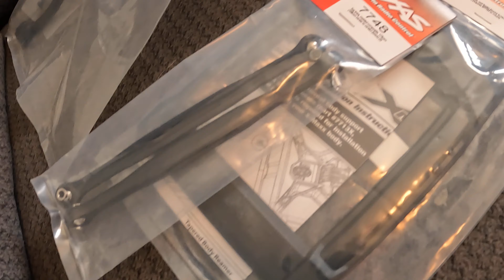Parts I broke on the first run!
Quick video on what I broke on my first Xmaxx bash! Everything that broke was because of me landing wrong, THIS TRUCK IS TOUGH!! Some quick repairs and back out to try and break it again!

Hello From Grand Junction Colorado!! An RC channel for everything RC!! MANY MORE to COME!!